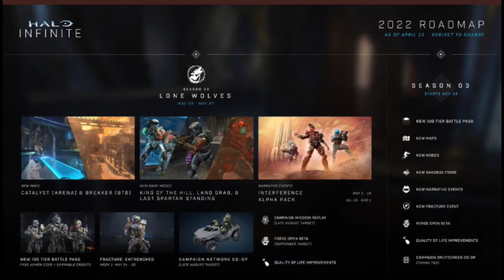Halo infinite roadmap